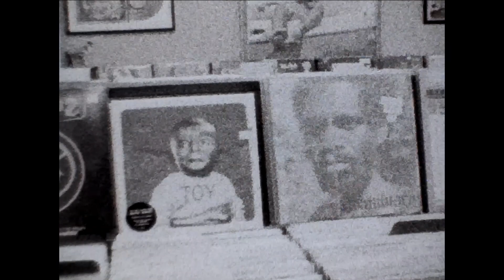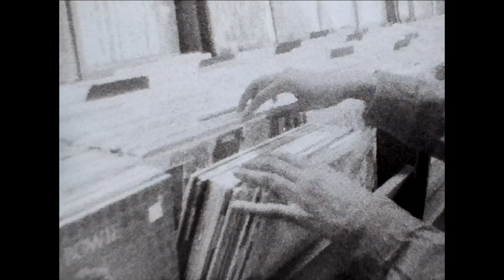ntro to Super 8 Filmmaking (Positive) - 06/03/2023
Class footage from the June 2023 edition of our Intro to Super8 Filmmaking Workshop. In this fun filled workshop, we’ll learn about film history, camera mechanics and analogue cinematography techniques and then put our new knowledge into practice as we do some filming of our own and possibly even some hand processing!